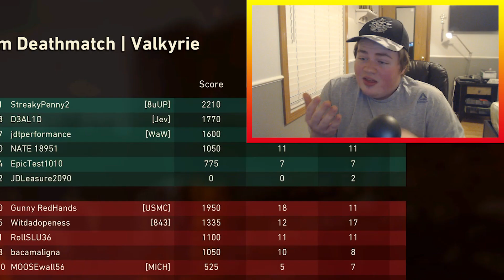What Infinity Ward CAN LEARN from COD WW2!